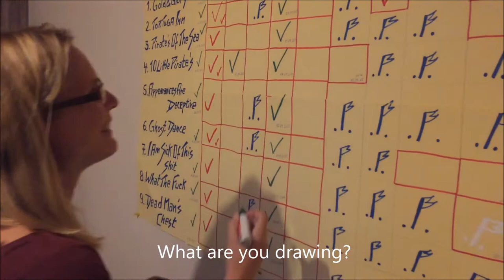TORTUGA - Studio Diary - WTSHTF - Flute